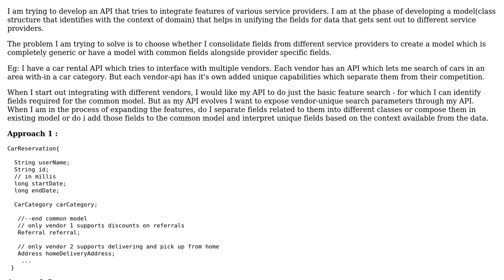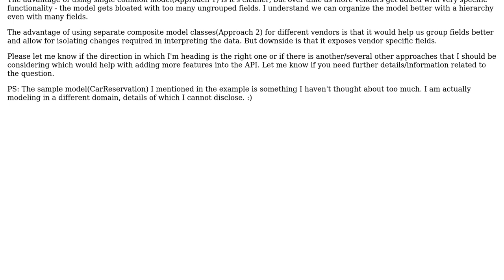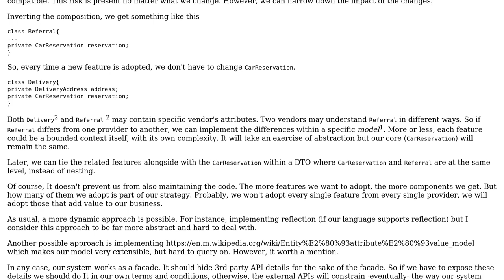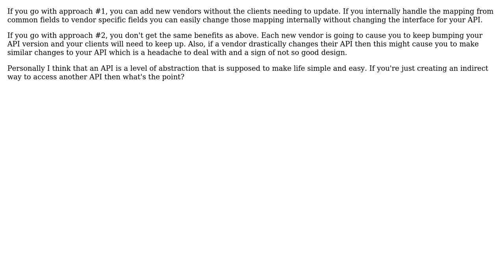How to model for a RESTful API that operates with different service providers?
Software Engineering: How to model for a RESTful API that operates with different service providers?

With thanks & praise to God, and with thanks to the many people who have made this project possible! | Content (except music & images) licensed under CC BY-SA | Music | Images & others | With thanks to user pavan kumar chaitanya user Laiv user jakedipity and the Stack Exchange Network Trademarks are property of their respective owners. You are responsible for your own actions.